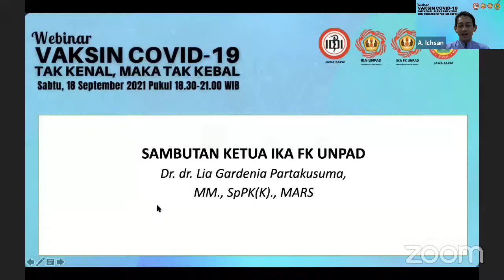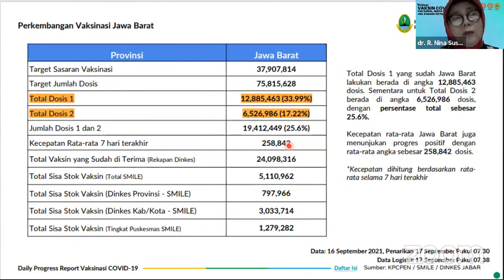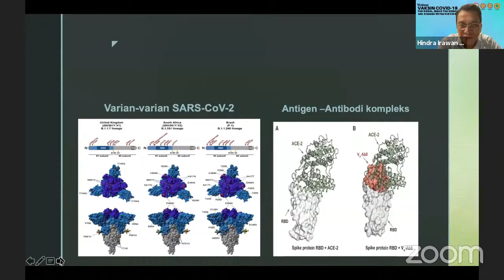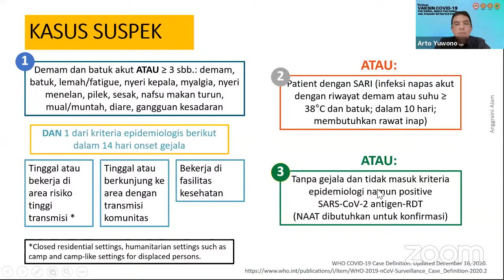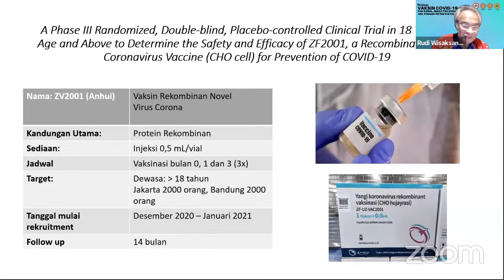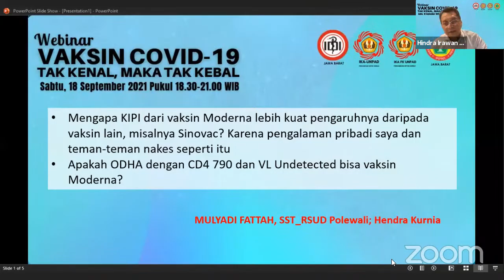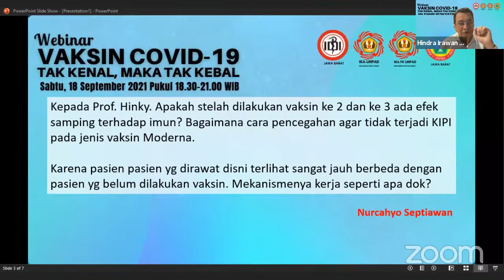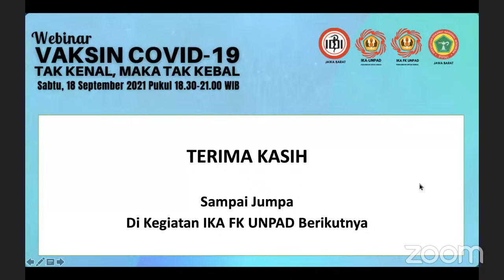WEBINAR VAKSIN COVID-19: TAK KENAL, MAKA TAK KEBAL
SABTU 18 SEPTEMBER 2021 JAM 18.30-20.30

Diselenggarakan ole: IKA FK UNPAD bekerjasama dengan IDI Jawa Barat dan PPNI Jawa Barat